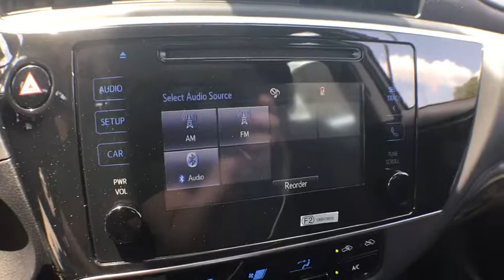2018 Toyota Corolla Haverhill MA, Lawrence MA, Methuen MA, Salem NH, Andover, MA 4651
Falcon Gray Metallic N 2018 Toyota Corolla available in Haverhill, Massachusetts at Jaffarian Automotive Group. Servicing the Lawrence MA, Methuen MA, Salem NH, Andover, MA area.

tock Number4651brModel Year2018brModel DescriptionCOROLLA LEbrExterior Color01G2 FALCON GRAY METALLICbrInterior ColorFB21 BLACKbrBodyLEbrNumber of Cylinders4brEngine Number2ZR- 2931538 (U)brLabeled Weight17.62brTradeableYESbrTRACNObrDamagedNO DAMAGEbrFleetNON-FLEETbrPort PDSNObrSafety ConnectNObrToyota EntuneYESbrXM RadioNObrConnected ServicesNObrAllocation Number042brOrder Number6208038brTemp Serial NumberJC21A707brCategoryGbrCurrent Dealer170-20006brWholesale Dealer20006brPrevious Dealer00170brActivity StatusbrLocation DatebrInvoice Date6/5/2018brHide ImagebrbrShow CommentsbrPackagesbrP 2T All Weather Floor Liners/Cargo TraybrAccessoriesbrF FE 50 State EmissionsbrP D5 Door Edge GuardsbrMECHANICAL & PERFORMANCEbr1.8L 4-cyl DOHC 16-Valve Dual VVT-i Continuously Variable Transmission 16-in Wide Vent Steel Wheels And P205/55R16 TiresbrSAFETY & CONVENIENCEbrToyota Safety Sense-P: Pre-Collision Sys w/Pedestrian Detection, Dynamic Radar Cruise Control, Lane Departure Alert w/ Steering Assist, Automatic High Beams Star Safety System Includes: VSC, TRAC, Anti-lock Brake System, EBD, Brake Assist & Smart Stop Technology 8 Airbags: Dr & Fr Pass Adv Airbag Sys, Dr & Fr Pass Seat-Mounted Side Airbags, Dr Knee Airbag, Pass Seat Cushion Airbag Front & Rear Side Curtain Airbags LATCH (Lwr Anchors&Tethers for CHildren) for Outboard Rear Seating Positions Only Whiplash-Injury Lessening Front SeatsbrEXTERIORbrBi-LED Headlights LED Daytime Running Lights In Headlight Color-Keyed Heated Power Outside MirrorsbrINTERIORbrPremium Fabric-Trimmed 6-Way Adj Dr Seat 4-Way Adj Fr Pass Seat w/Seatback Pocket Entune Audio w/6.1-in Touch-screen incl Entune Multimedia Bundle (AUX/USB/BT/ Adv Voice Recognition), Siri Eyes Free 3.5-in Monochrome TFT Multi-Info Display Integrated Backup Camera w/Projected Pth Steering Wheel w/ Audio & Bluetooth Hands-Free Phone Voice Command Controls Auto Climate Control w/ Pollen Filter and Push Button Controls Remote Keyless Entry System Power Door Locks and Windows
Wheels: 16 x 6.5 Wide Vent Steel,Front Bucket Seats,Fabric Seat Trim,Radio: Entune Audio w/6.1 Screen,Door Edge Guards,All-Weather Floor Liner Package,All-Weather Floor Liners,LED Daytime Running Lights (DRL),6 Speakers,Air Conditioning,Electronic Stability Control,Tachometer,ABS brakes,AM/FM radio,Automatic temperature control,Brake assist,Bumpers: body-color,CD player,Delay-off headlights,Driver door bin,Driver vanity mirror,Dual front impact airbags,Dual front side impact airbags,Front anti-roll bar,Front reading lights,Front wheel independent suspension,Fully automatic headlights,Heated door mirrors,Illuminated entry,Knee airbag,Low tire pressure warning,Occupant sensing airbag,Outside temperature display,Overhead airbag,Panic alarm,Passenger door bin,Passenger vanity mirror,Power door mirrors,Power steering,Power windows,Radio data system,Rear anti-roll bar,Rear seat center armrest,Rear window defroster,Remote keyless entry,Speed control,Speed-sensing steering,Split folding rear seat,Steering wheel mounted audio controls,Telescoping steering wheel,Tilt steering wheel,Traction control,Trip computer,Variably intermittent wipers,Distance-Pacing Cruise Control,Lane Departure Warning System,Roadside assistance coverage: 24 months/ unlimited distance,Front Center Armrest w/Storage,Exterior Parking Camera Rear,Auto High-beam Headlights